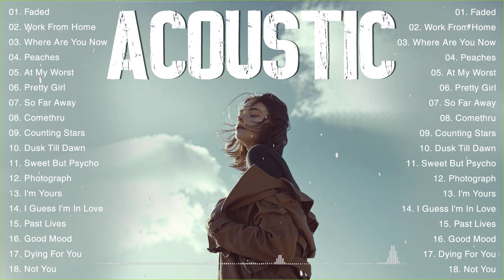Greatest Acoustic Sad Songs 2024 - Best Sad Songs Playlist 2024